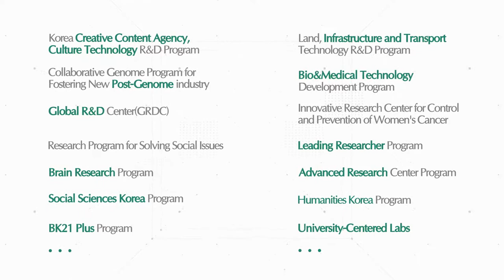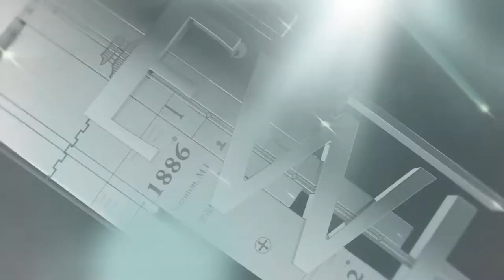Ewha Womans University : Innovation in Research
Ewha has served as the home to myriad “firsts” including Korea’s
first woman chemist; first woman PhD in physics; first women’s
hospital Boguyeogwan (1887); first college courses in medicine and pharmacy (1945); and the world’s first women’s engineering college
(1996). As these accomplishments show, Ewha was the future and
hope for science in Korea. In 2015 Ewha ranked 1st among Korean
universities in Leiden Ranking for three consecutive years, carrying
on the name of Science Ewha.